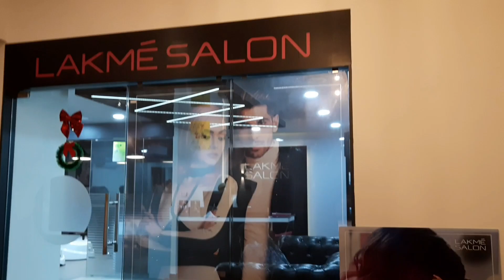Indian mom Sunday dinner routine| Palak Paneer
बेटे की जन्मदिन की तैयारी में 1 महीना भी नहीं बचा है | Indian mom Sunday dinner routine